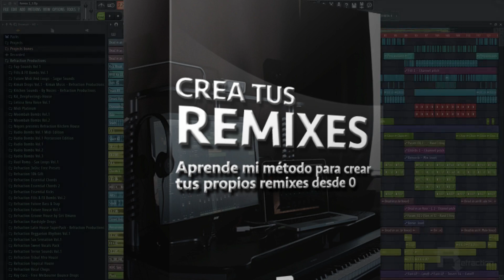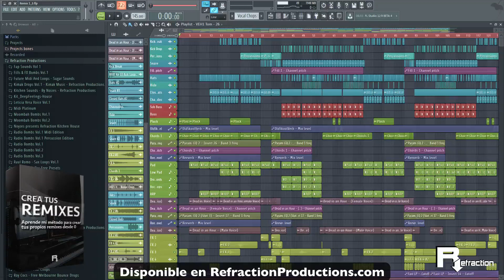Curso "Crea tus Remixes" - te enseño mi método de producción de Remixes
Acabamos de publicar un nuevo curso en el que aprenderás mi método para producir remixes desde 0. Un método que me ha servido para crear remixes originales que pinchar en mis sesiones y presentar a concursos, los cuales he ganado alguno, cómo te comento en el video.

Si eres DJ, hacer remixes originales te puede ayudar a destacar en tus sesiones.

Además si quieres encaminarte en la producción, los remixes son muy buena forma de empezar.

Así que, si estás decidido, no dejes de echarle un vistazo a este curso, en el que aprenderás a crear Remixes desde 0 listos para entrar en sesiones y participar en concursos.